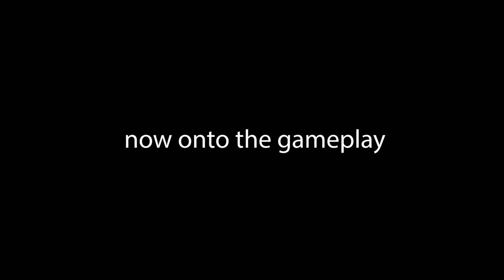OMG!! NICKMERCS CALLS ME A HACKER???? (call of duty warzone)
was just playing a casual game and we ran into Tim the tatman, cloakzy and nickmercs!